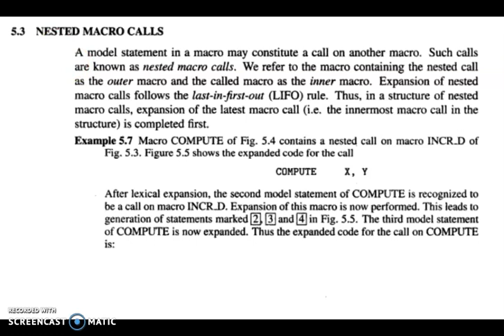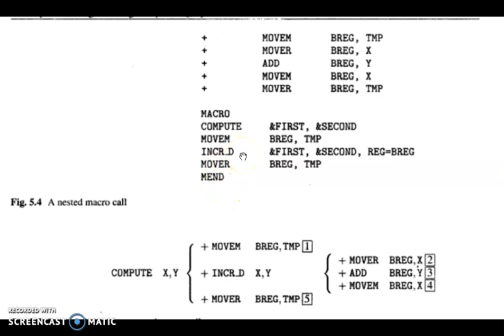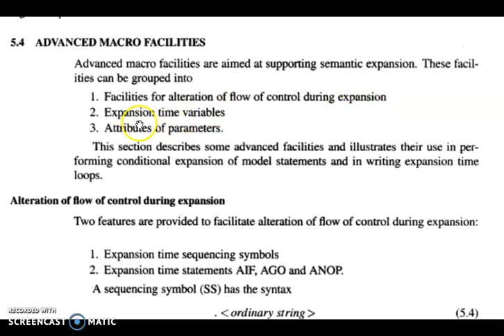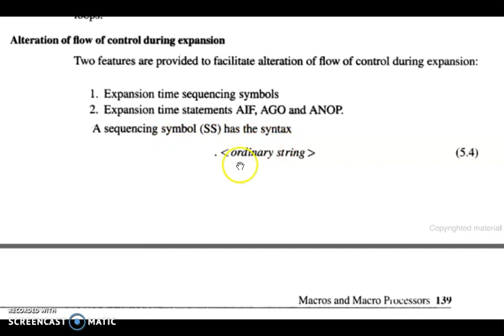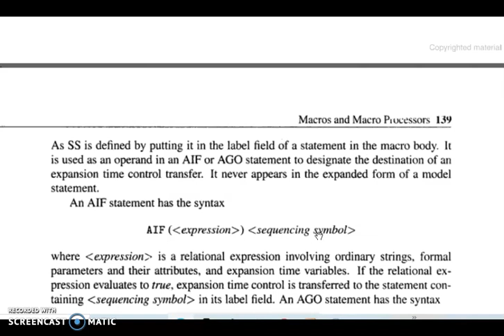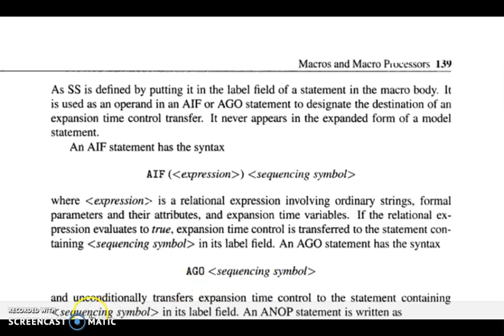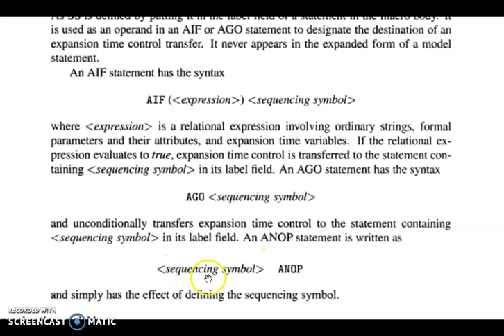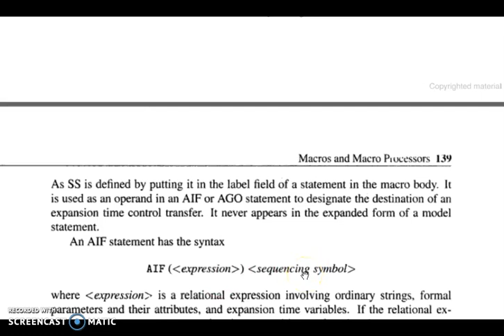Nested Macro Calls And Nested Macro Definition With Examples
System programming and compiler design